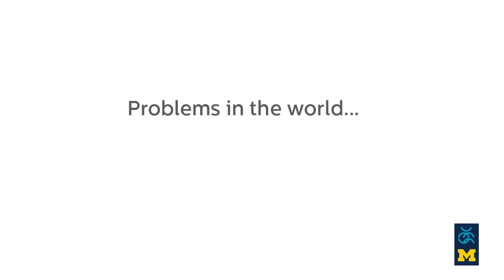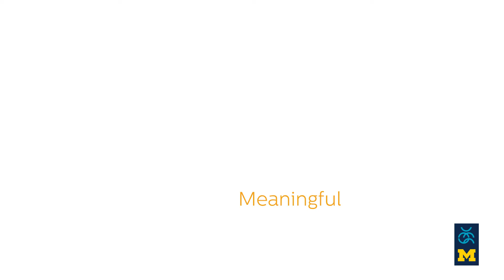Inspiring Kids through UMS Classroom Workshops | UMS presents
What is UMS?

UMS is the oldest university-based performing arts presenter, located on the campus of the University of Michigan in Ann Arbor. UMS curates a live performing arts season in music, dance, and theater annually, hosts master classes by world-renowned artists for both public and U-M student engagement, innovates in the field of arts education and arts integration, and, most importantly, creates memorable experiences that impact students and the community. Learn more about UMS: ums.org

Support UMS:

Giving to UMS helps us to continue having an impact on college students, K-12 students, and the community as a whole.Ticket sales cover less than 40% of the cost of UMS’s programs. UMS is a non-profit organization enabled by gifts from those who believe in the importance of performing arts to U-M students and the local community.